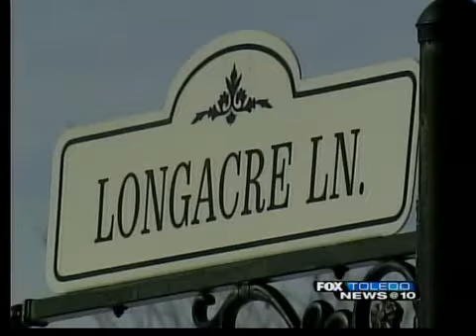FOX Toledo's Most Wanted Feb 18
They're out there, right now - thieves, killers, and other criminals. They are FOX Toledo's Most Wanted. The police are after them, but they need your help because you might have the lead they need to apprehend them.